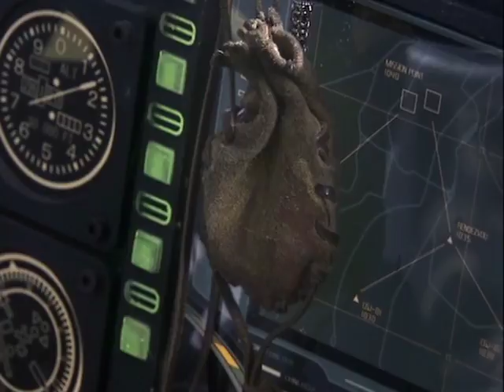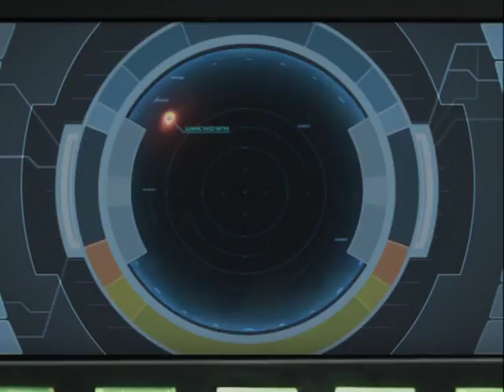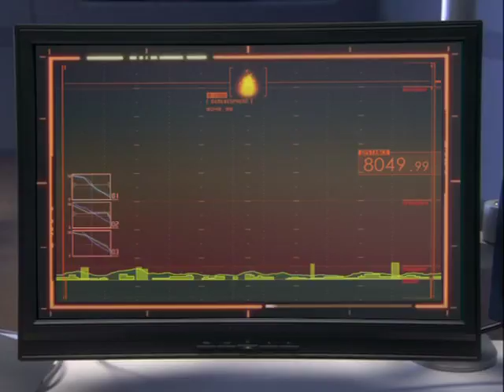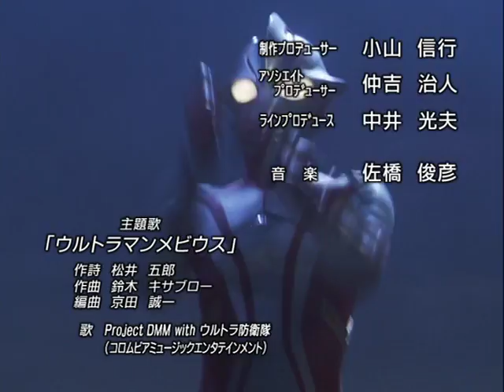Ultraman Mebius Gaiden-Armor of Darkness-Stage 1